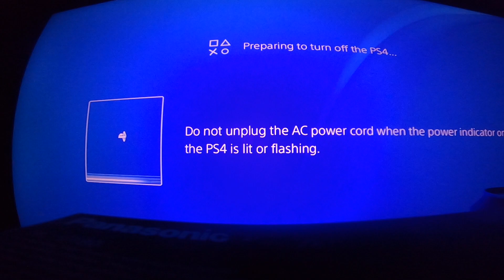God of war ragnarok game play